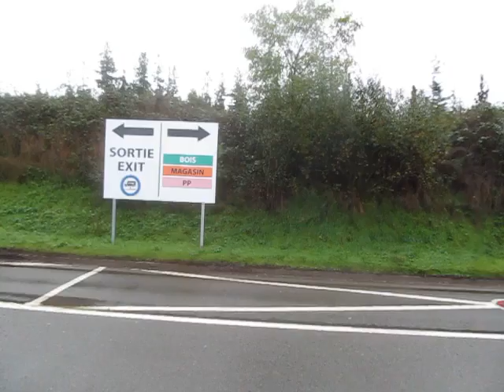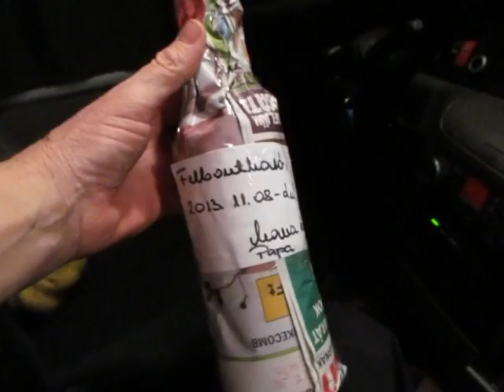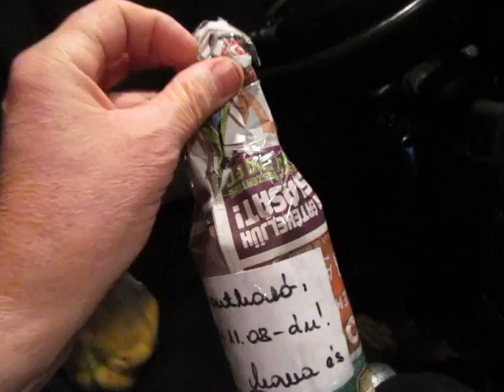18. Francia-Holland fuvar